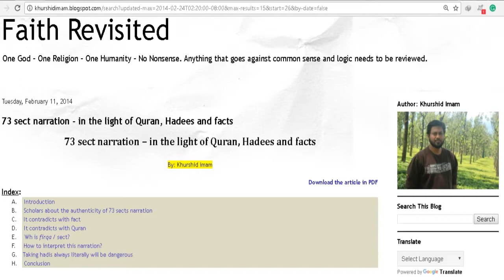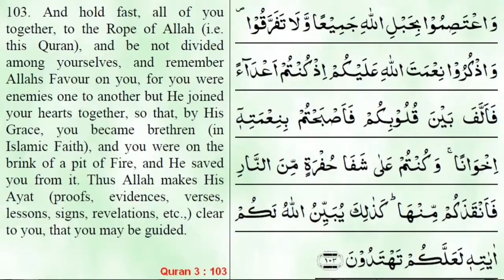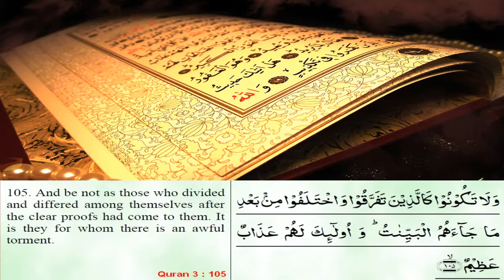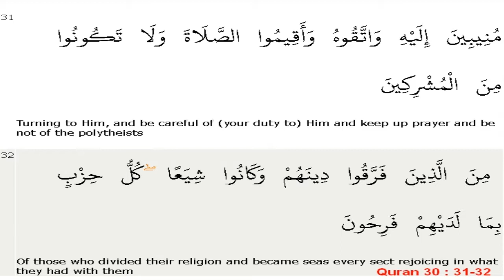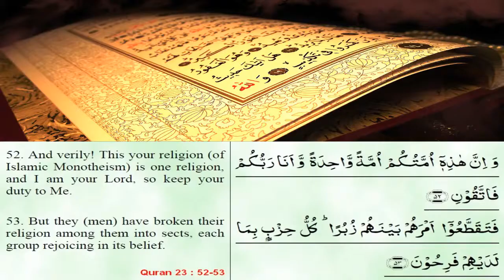Firqaparasti( SECTARIANISM) - Khurshid Imam(Urdu clip)